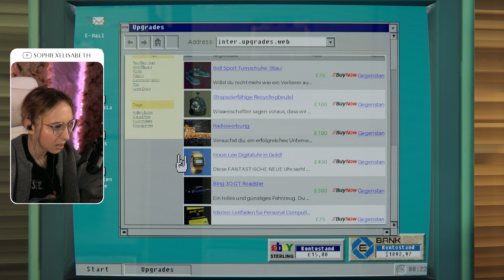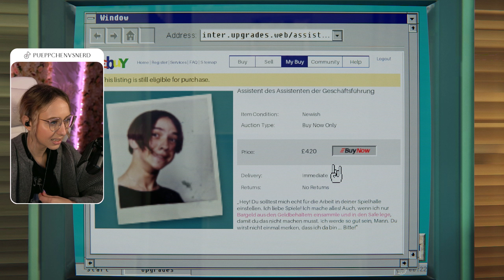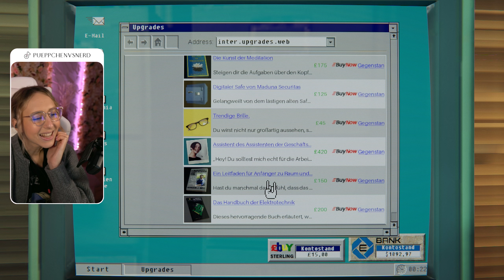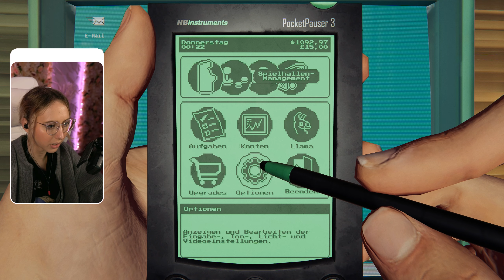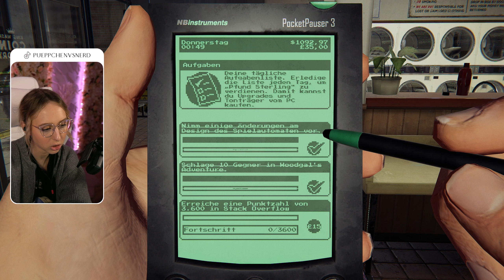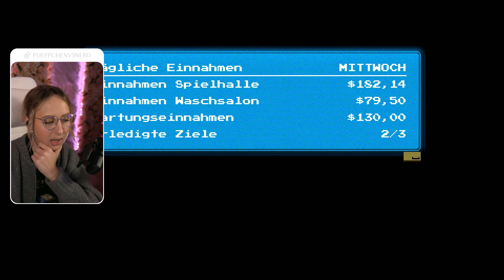Arcade Paradise 🤩 Ich entdecke neue Aufgaben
▼ PARTNER: GPORTAL ▼